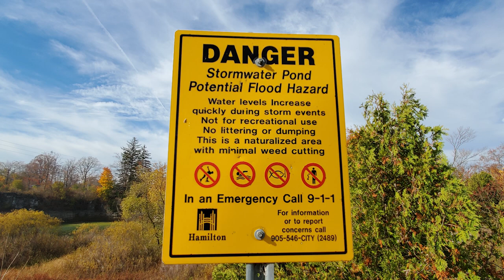Creepy Face Formation at Old Quarry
Come along for a short hike through a Pine forest and a few meadows to an old quarry.  Nellie seemed to be focused on a rock formation that looked like a face.  Funny.